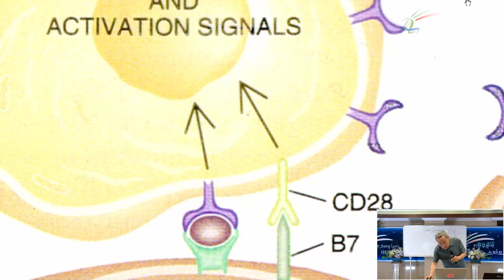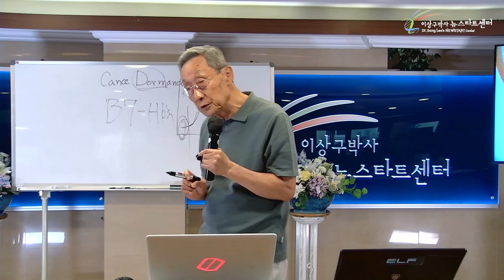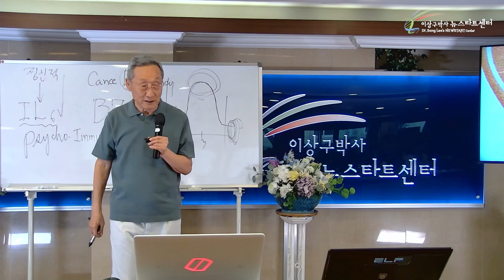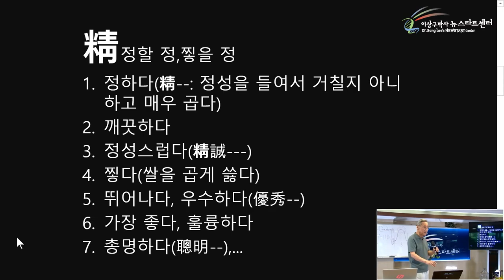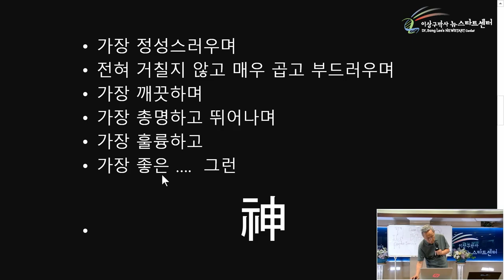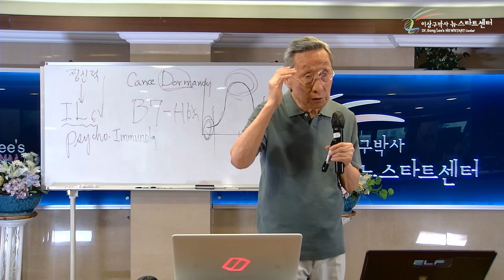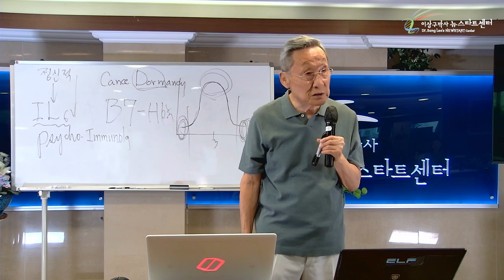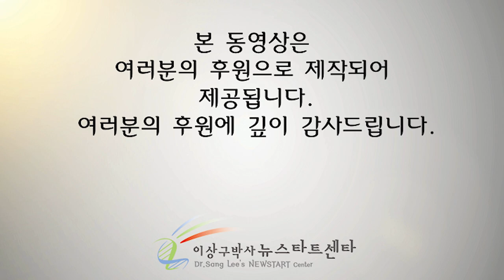[뉴스타트 건강강의 10강] 정신이란?